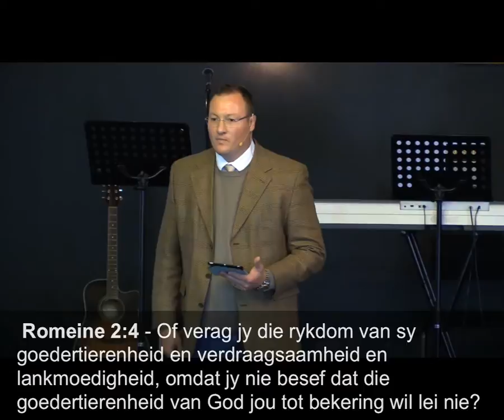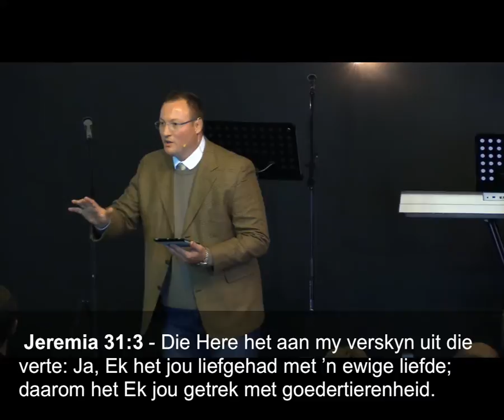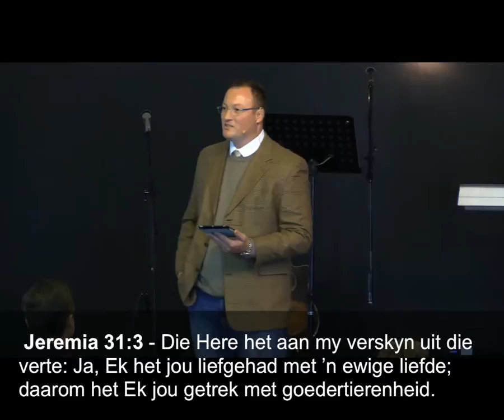2016.08.14 JC van Rooyen - Gaan vir goud!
JC bring 'n vars woord oor God se goedheid. God se goedertierenheid lei ons tot bekering en nie die ander kant om nie. Ons moet verstaan dat God se goedheid onverdiend is, was en altyd sal wees!